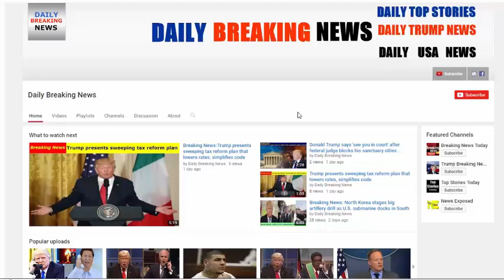It’s Official! Donald & Melania Just Made BIG Announcement About Barron After Months Of Rumors